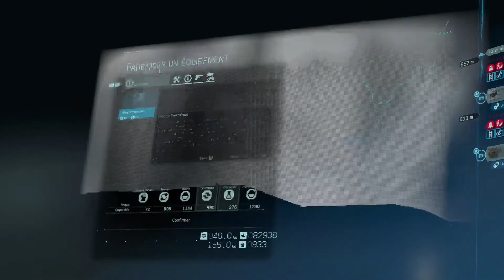Pour me rapporter mes affaires [Death Stranding | Live Session 11 Episode 3] (FR)